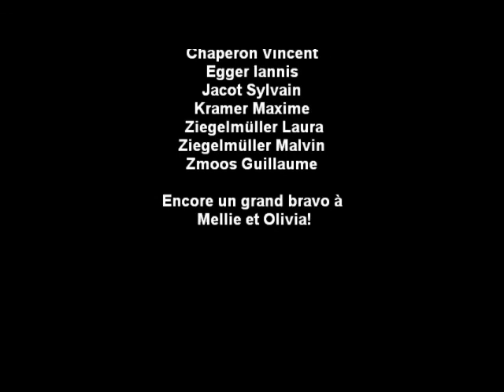boardercrossamplitude.wmv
Petit Montage vidéo du Boardercross crée par Amplitude Park Project pour le retour de Olivia Nobs et Mellie Francon des jeux de Vancouver 2010.

musique: IRON MAIDEN - Run to the hills 1982 label: EMI